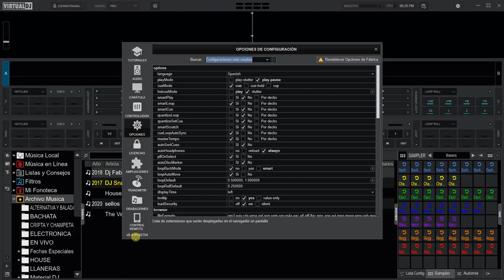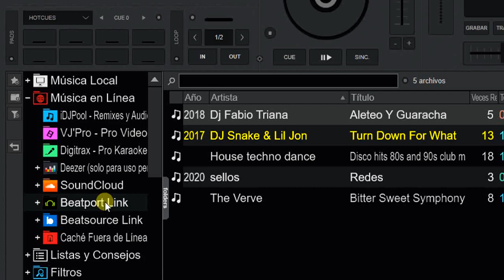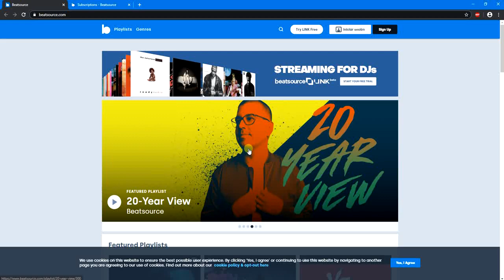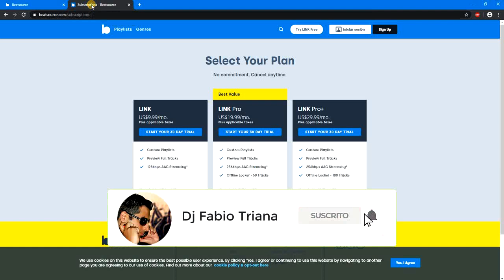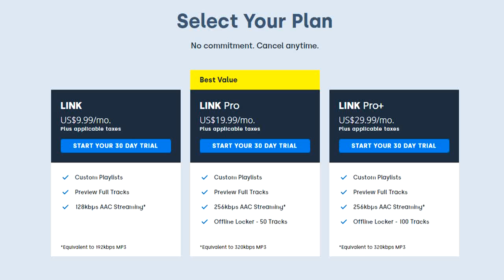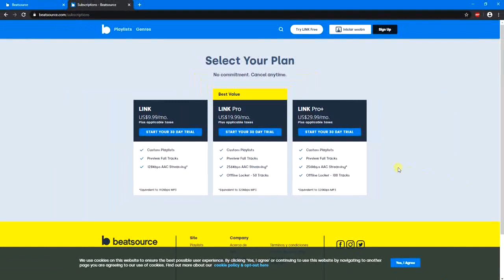buena noticia para los dj latinos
la música es un lenguaje universal pero esto es muy bueno para los latinos